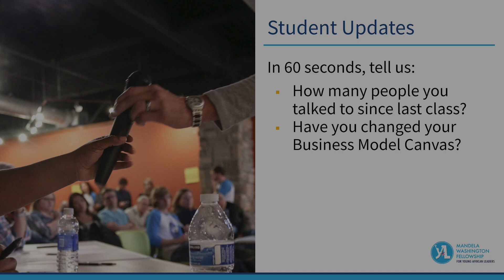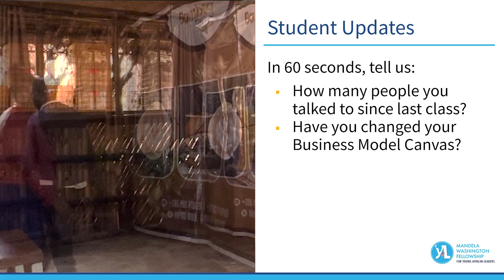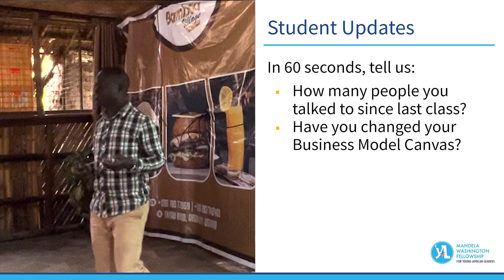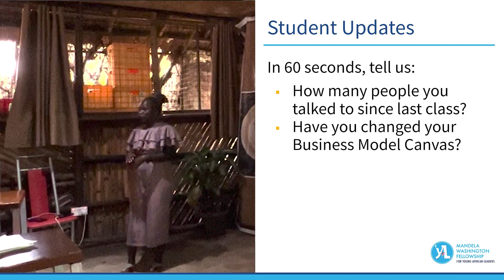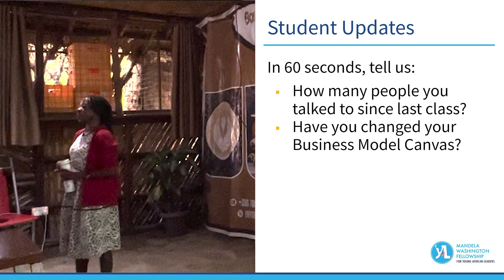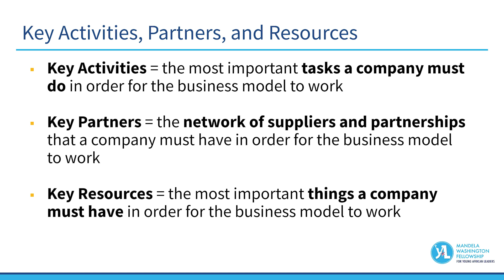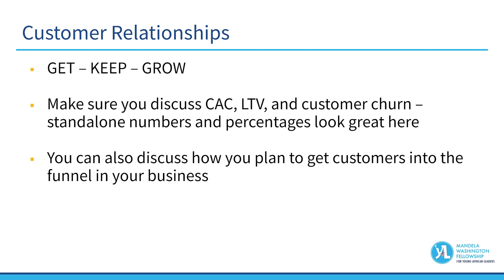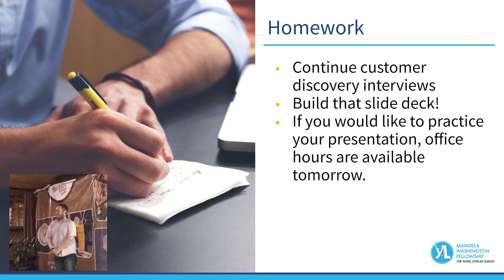Session 8: Putting the Pieces Together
In this session, we will discuss the Business Model Canvas as a whole and review pitch decks prior to Demo Day.

––Music Credits
Motherland Love | No Copyright Afrobeat Music | Free Afrobeat Instrumental